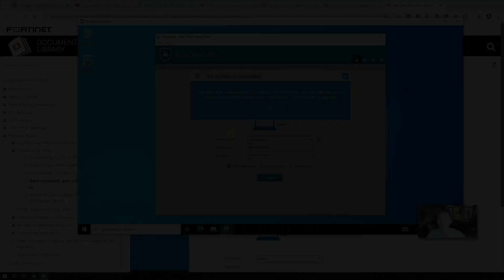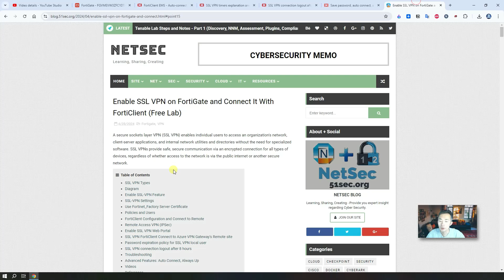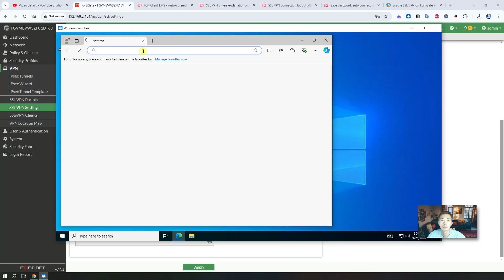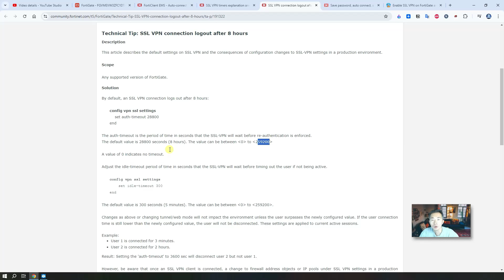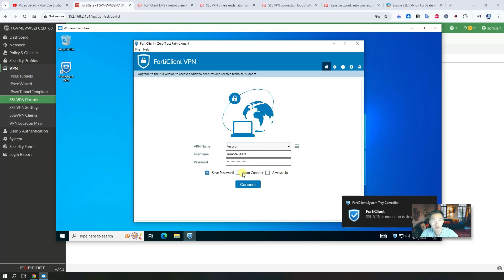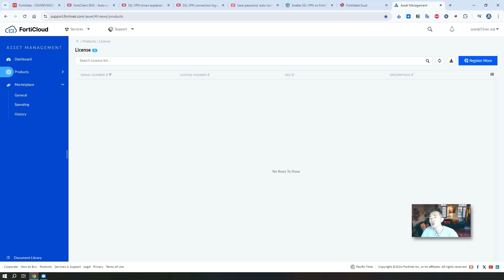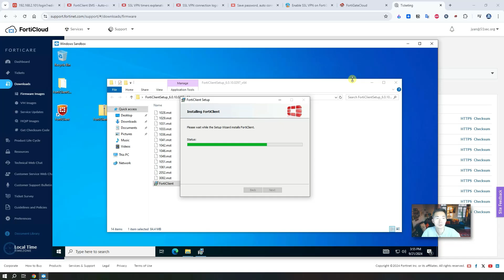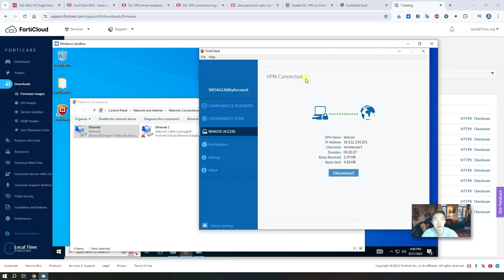Use FortiClient Advanced Featuers Free: Autoconnect + Always Up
FortiClient is a popular vpn client to connect to FortiGate VPN Gateway. Unfortunately, FortiGate removed some advanced features from free FortiClient, such as AutoConnect and Always Up. Users will have to pay to get a full version of FortiClient EMS to use those features.

This videe uses a SSL VPN setup to show you a way to continue using those advanced features with a previous version of FortiClient and how you can get the previous version.

🌟Create a Home VPN Lab Between Palo Alto and Fortigate Firewalls (Part 1) - Basic Environment Setting
🌟Deploy Fortigate Firewall VM Using Azure Marketplace and From A VHD File with VM Size (1vCPU,1G RAM)

💖Chapters:
0:00 - Introduction
1:25 - Lets start it
3:00 - 1. Set up SSL VPN in FortiGate
6:34 - 2. Change Idle & Auth Timeout Settings
8:15 - 3. Auto connect & Always Up
10:46 - 4. Get Last Free Version Supports auto connect & Always Up
16:12 - Outro